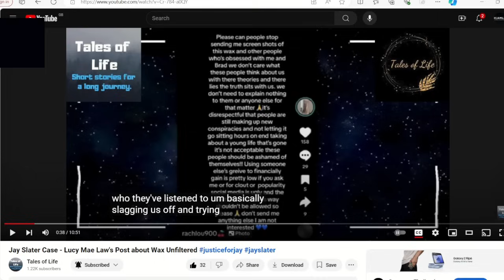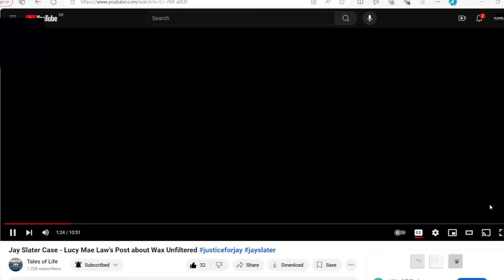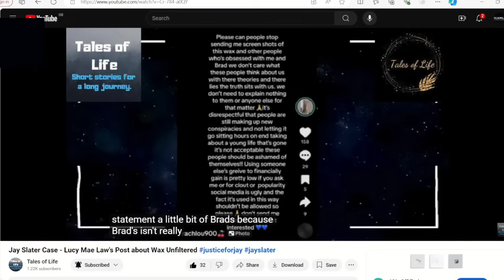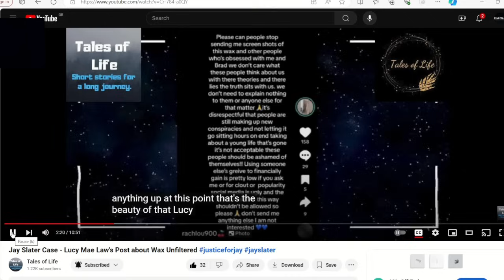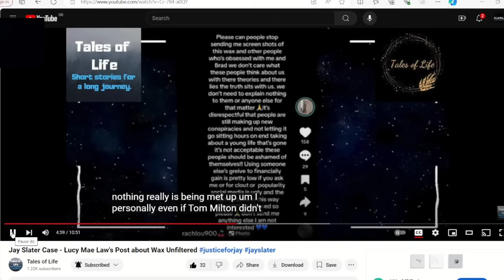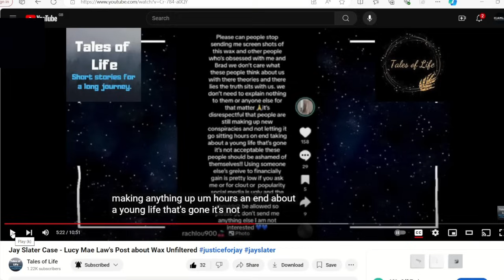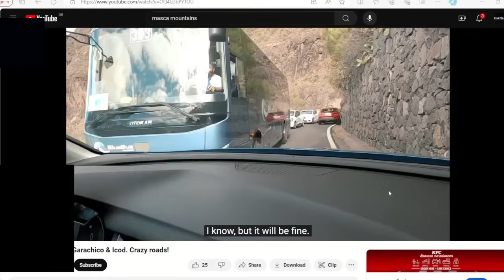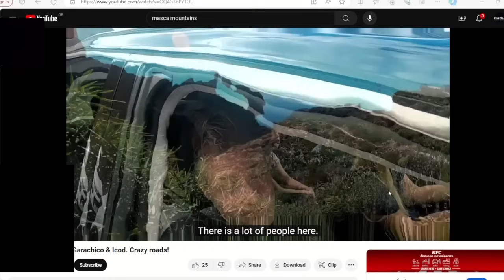Lucy mae law message my reaction and what is her real name as i think lucy is just a cryptic name??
Wow!!! cannot 100percent say if that message was from lucy! but the cheek of it stop talking about a case where your friend never came back alive and now the funeral is over and jay buried you think it is all over and things will just go away no!!! people want justice for jay and the public and his family certainly do not want this happening too another young man or woman! also more messages on her real name and also fathers name i do think lucy is not her real name and she can dissociate with it at any time cryptic name given as a gang member and other evil factors. join this channel to get access to perks: